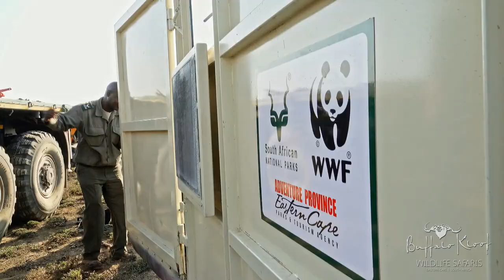The Buffalo Kloof Experience